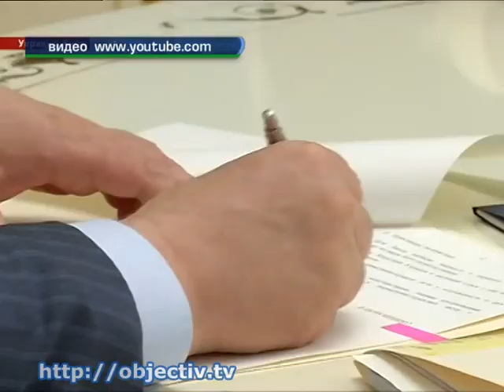Президент побывал с рабочим визитом на Луганщине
- Президент Украины передал медикам Луганщины реанимобили и встретился с танкистами на передовой - Вынести приговор без присутствия обвиняемого. Глава государства Петр Порошенко подписал закон Украины о заочном осуждении. Кроме того, на этой неделе президент побывал с рабочим визитом на Луганщине, где передал медикам реанимобили и спецтехнику, а также побывал на танковых учениях